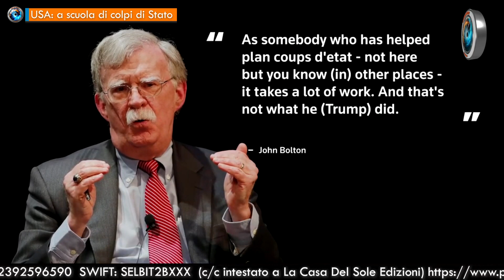USA: a scuola di colpi di Stato